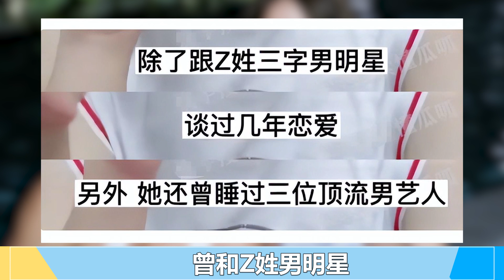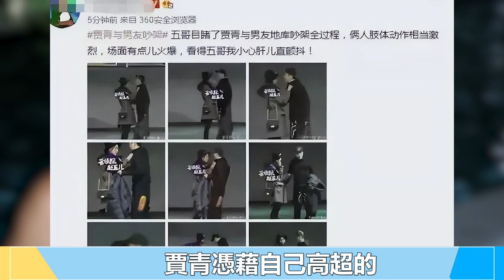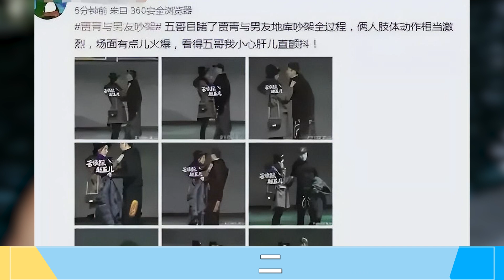曝知名女星是女海王！與仨男頂流發生過關系，還玩劇組夫妻當小三！宋祖兒 宋軼 宋茜 沈夢辰 宋妍霏 鹿晗 張一山 賈青 秦奮 王麗坤 陳意涵 周渝民 大S 賈靜雯 修杰楷 蕭亞軒 王陽明 白梓軒#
曝知名女星是女海王！與仨男頂流發生過關系，還玩劇組夫妻當小三！